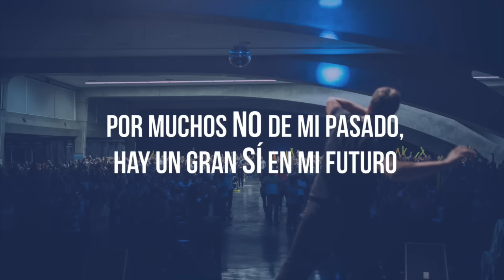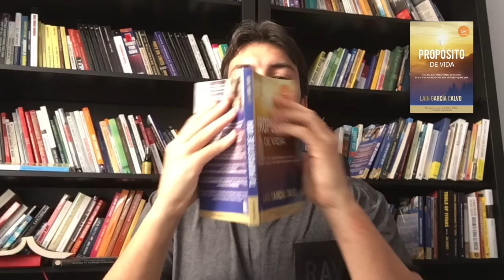TU PROPÓSITO DE VIDA: Apunta a lo IMPOSIBLE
Para lograr nuestros sueños, nuestro propositodevida , debemos estar dispuestos a salir de la zonadeconfort y adentrarnos en los desconocido.
CONSIGUE LOS LIBROS DE LAIN

Más de 200.000 lectores como TÚ ya se están inspirando en todo el mundo leyendo y practicando los libros de Lain.

Si te gustan sus videos, ¡imagina sus libros!

Esto es lo que dicen algunos de sus lectores:

"Todo el mundo debería leerlos al menos una vez en la vida" Esther Ávalos.

"Son realmente transformadores. Los recomiendo a todo el mundo porque en mí hicieron un cambio tremendo" Lorenzo Moreno

Es tu turno, ¿Cuál vas a leer?

¡PARTICIPA! en el siguiente evento de LAIN ¡en vivo! donde CAMINAREMOS POR EL FUEGO

Lain Garcia Calvo es el líder más influyente en materia de crecimiento personal y liderazgo en habla hispana. Dedicado al Alto Rendimiento deportivo durante más de 20 años. Finalista en campeonatos de Europa (Vienna 2004 y Trieste 2005) y 7 años miembro de la Selección Española de natación.

Lain ha impactado a más de 300.000 personas a través de sus libros, de sus eventos y de su mentoría privada en todo el mundo.

Se ha formado con los grandes líderes mundiales como: Anthony Robbins, Tony Hsieh (CEO de ZAPOOS), Keith Kunigham, Jay Abraham, Brian Tracy.

Lain ha trabajado para empresas multinacionales como MCKINSEY & COMPANY o GUITARE.

Ha sido entrevistado en los principales MEDIOS DE COMUNICACIÓN:

OTROS DATOS:

+ de 250.000 seguidores en Facebook.
+ de 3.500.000 de reproducciones en Youtube.

– Autor del Best Seller LA VOZ DE TU ALMA (trilogía), de ¡VUÉLVETE IMPARABLE! y de CÓMO ATRAER EL DINERO.
– Colaborador en el programa de radio levántate y cárdenas con casi 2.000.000 de oyentes.
– Creador del evento INTENSIVO ¡VUÉLVETE IMPARABLE con la experiencia de CAMINA POR EL FUEGO. Lain ya ha formado a más de 45.000 personas en sus cursos en vivo, ¡en poco más de 4 años!

Conoce su historia de CÓMO ATRAJO 30.000 EUROS EN MENOS DE 3 MESES utilizando la LEY DE LA ATRACCIÓN